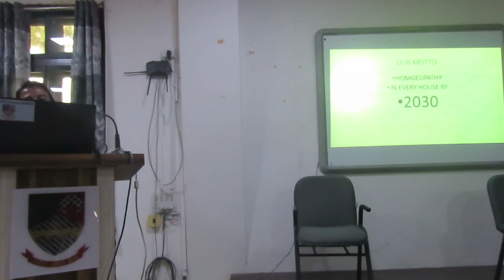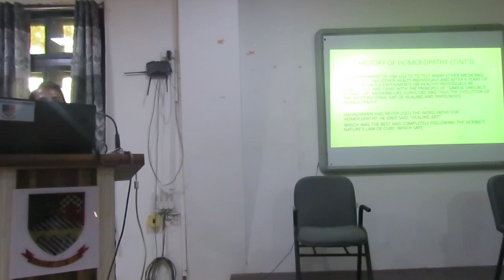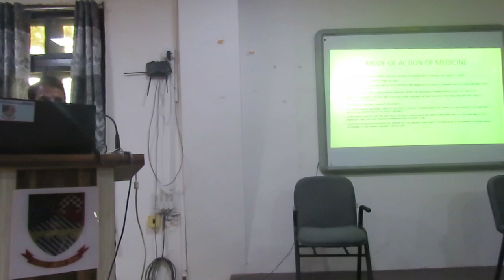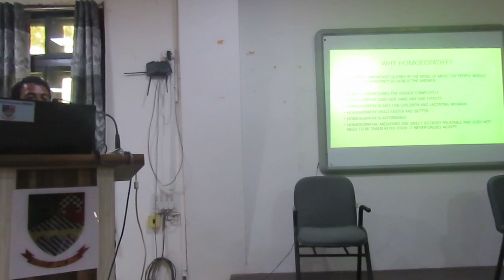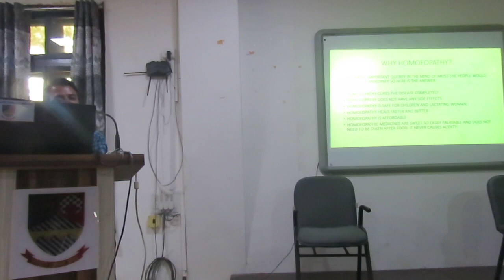LECTURE DELIVERED BY DR JIGNESH HARSHADRAY PARMAR AT ST. XAVIER'S COLLEGE, AHMEDABAD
DR JIGNESH HARSHADRAY PARMAR'S LIVE HOMOEOPATHY CLINIC #
HELLO FRIENDS WELCOME TO DR JIGNESH HARSHADRAY PARMAR'S LIVE HOMOEOPATHIC CLINIC.
PHONE CONSULTATION CHARES  Rs.100 /SESSION

WHO IS DR JIGNESH HARSHADRAY PARMAR?
DR JIGNESH HARSHADRAY PARMAR IS A REKNOWED HOMOEOPATH OF AHMEDABAD PRACTISING HOMOEOPATHY SINCE 18 YRS
DR JIGNESH HARSHADRAY PARMAR IS HONORARY HOMOEOPATHIC CONSULTANT TO RAJASTHAN HOSPITALS SINCE 18 YRS
DR JIGNESH HARSHADRAY PARMAR IS HONORARY HOMOEOPATHIC CONSULTANT TO BHARAT SEVASHRAM SANGH NGO  SINCE 18 YRS.
DR JIGNESH HARSHADRAY PARMAR IS HONORARY HOMOEOPATHIC CONSULTANT TO CANTONMENT HEALTH CENTRE SHAHIBAUG  SINCE 7 YRS

HERE YOU WILL BE ABLE TO SEE US LIVE ON YOU TUBE EVERYDAY
THIS LIVE SESSION WILL BE IN HINDI LANGUAGE SO IT WOULD BE COMFORTABLE FOR ALL OF YOU.
LIVE SESSION WILL BE FROM 10.30 T0 11.00 PM EVERYDAY
SO BE PREPARED WITH YOUR QUERRIES AND ASK US ANYTHING REGARDING MEDICINE AND HOMOEOPATHY.

SHARE THIS MESSAGE AND CHANNEL ID WITH EVERYBODY IN YOUR GROUP SO THAT THEY ALSO CAN GET BENEFIT OF IT.
THANKS.

YOUR SINCERELY
DR JIGNESH HARSHADRAY PARMAR